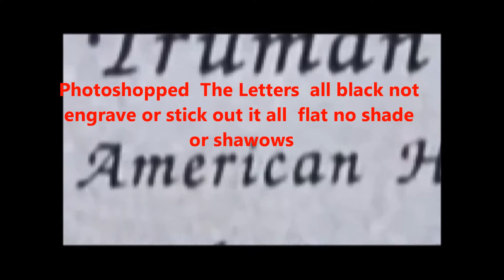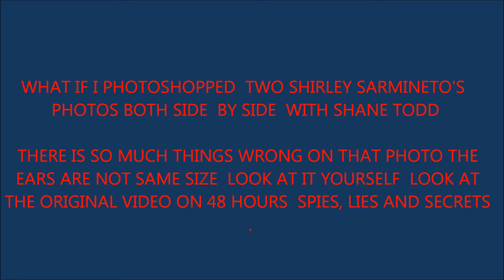Shane Todd: Photoshopped And Liars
Shane Todd's Case  Photoshopped lies
Shane Shirley never met it's all Photoshopped  SHANE TODD NEVER WAS KILLED IN SINGAPORE OR CHINESE IN CHINA   SHANE AND SHIRLEY WAS PHOTOSHOPPED  THEY NEVER MET. WHY SO MUCH LIES IF  SHANE WAS MURDERED?
NOT SUICIDE